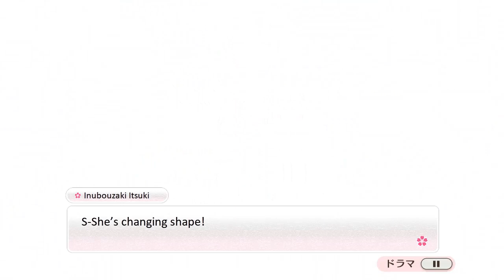[YuYuYui] Kirameki Chapter 24: Brilliance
Subbed video of Yuuki Yuuna wa Yuusha de aru: Hanayui no Kirameki.

Subber: Aregos Nogi

Translator: Maxumym

Notes: None